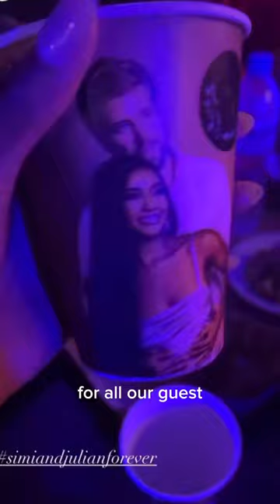What I spent the most money on at my wedding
Come with me on a Nollywood Movie set!